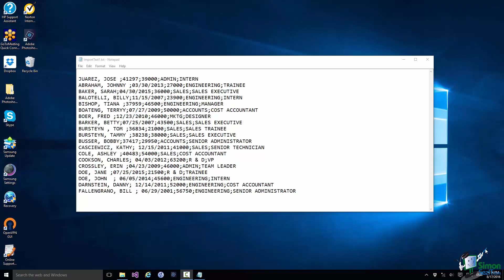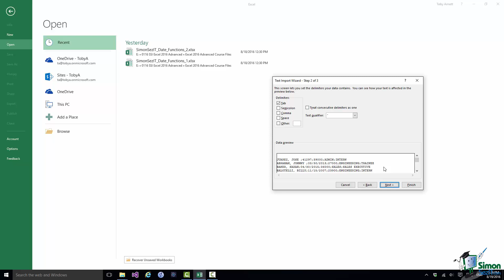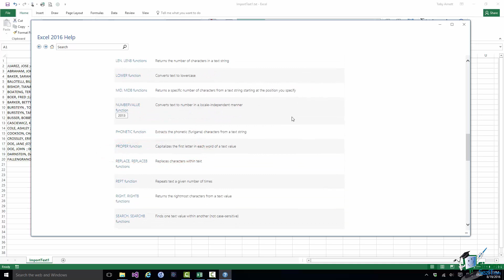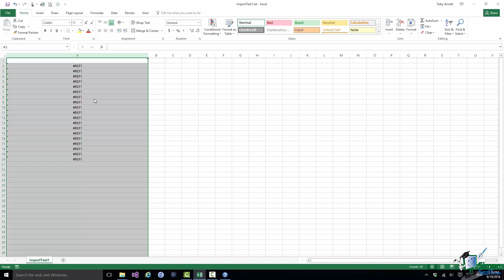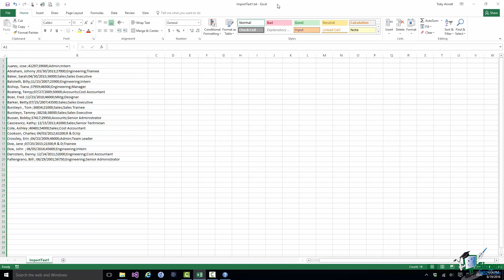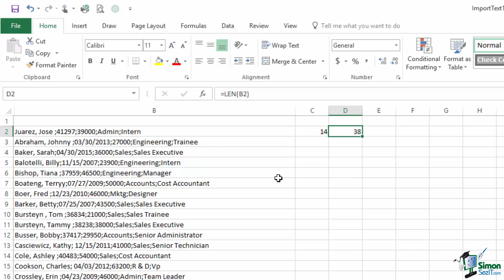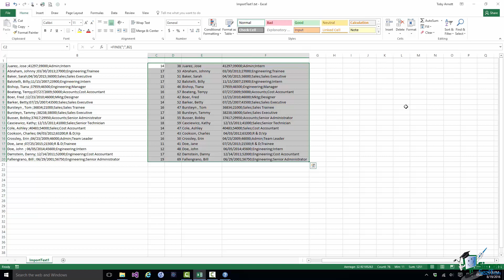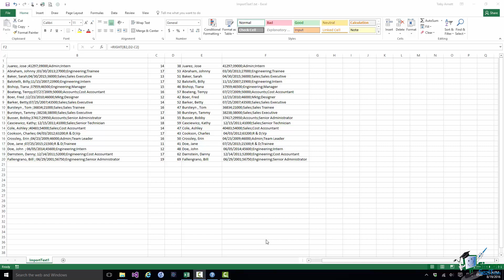How to Use Text Functions in Microsoft Excel 2016 - Part 1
During this Microsoft Excel 2016 advanced training tutorial video, we will demonstrate an exercise using a range of text functions such as the PROPER, FIND, LEN, LEFT, and RIGHT functions in order to tidy up and reveal the structure of data.

Hello again and welcome back to our course on Excel 2016 Advanced.

In this section we’re going to start to look at Text functions. But instead of going through the Text functions one at a time and demonstrating what each of them does I’m going to turn everything on the head this time and do a very specific exercise using a range of Text functions.

I’m going to assume that you have used basic Text functions. So for example, I’m going to assume that you’re familiar with the use of Concatenation either using the ampersand symbol or the Concat function. But some of the functions that I’m going to be using in this section will be some of the ones that you may well not have used before.

Now the basis of the exercise that I’m going to do is that I’ve been given a long list of employee details and for each employee I’ve got five pieces of information. And in a text file I’ve got about 20 employees information just as a sort of test sample. And I’m going to see if I can use Excel Text functions to basically tidy this data up and to reveal the structure in the data.

I’ve opened the data here in Notepad. And if you look at the very first row in Notepad there is an employee name which is Juarez, Jose. There is a number, 41297. I believe that is the start date for the employee. And in fact if you look at the next row, Abraham, Johnny, you’ll see there’s a date there, March 30th 2013. So it’s probably a start date. And carrying on with Jose’s details, the next figure is Jose’s salary, then what I believe is the department that Jose works in, the Admin department, and then finally Jose’s job title.

Now those five pieces of information are separated by semicolons and what I want to do is to use Text functions to split that data up for each employee. And I want to finish up with the data for this test sample neatly structured in a workbook.

Now one thing that is an obvious possibility is that you could just say well why mess around with Text functions? Why not just type it all in using this Notepad file? As I said before, this is basically a sample of about 20 people. Now let’s assume I’ve got thousands of people and what I want to do is to put together a set of formulae and functions that will work as well as possible for the thousands of employees for whom I have this data.
So the first thing I’m going to do is to close this text file and open up in Excel.